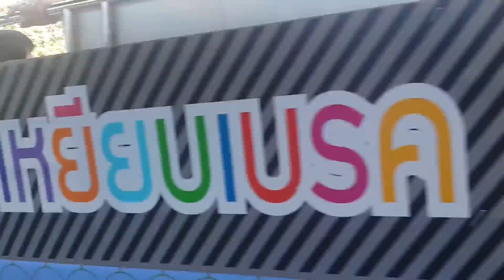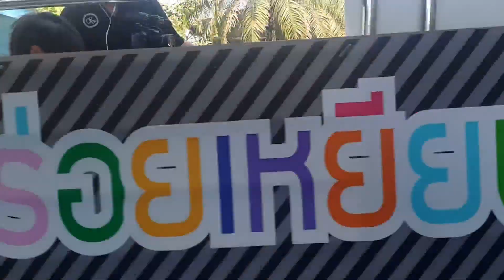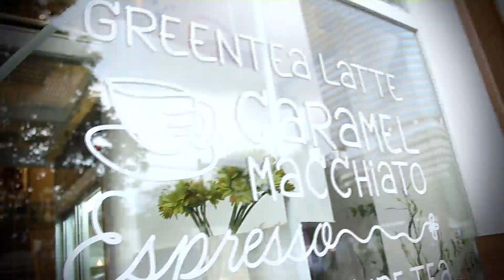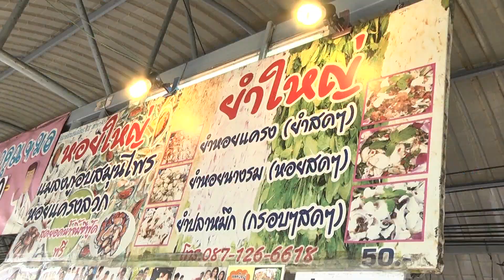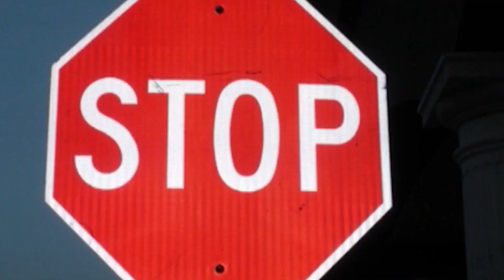อร่อยเหยียบเบรค - เลโอ โซสเซย์ วันที่ 13 พฤศจิกายน 2557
อร่อยเหยียบเบรค พาไปร้าน ชาบูนางใน ชาบูสไตล์ไต้หวันแท้ๆ

อร่อยเหยียบเบรค ออกอากาศทุกวันพฤหัสบดี เวลา 11.00 น.
ช่อง GMM Channel ช่อง 25 ดิจิทัล / ช่อง 35 เคเบิล ดาวเทียม